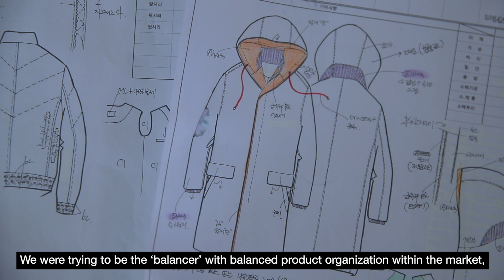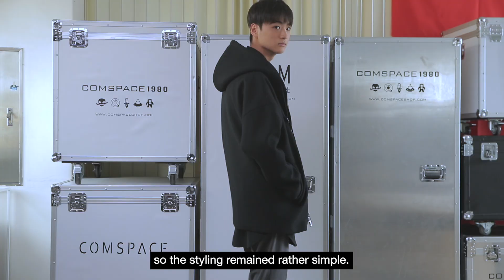2020 F/W COMSPACE1980 COLLECTION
‘발란서’라는 타이틀로 온라인과 오프라인으로 양분화된 패션 시장에서의 균형을 탐구하는 컴스페이스 1980의 뉴 컬렉션을 만나보세요.
Watch the newest collection of Comspace 1980, ‘Balancer’